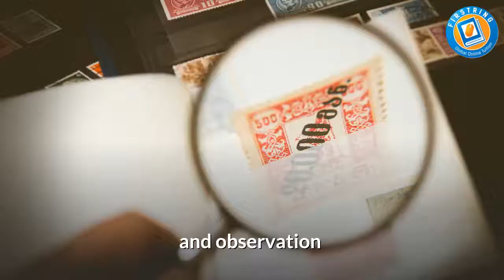how to do online study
Wetailor every online session individually, based on your needs and learning style. We will always have in mind the student's goals when preparing and planning for individual sessions. We will measure the progress of the student through direct contact and observation and running occasional tests both written and spoken. We consider an important value to be engaged in the education of students and to support them to excel academically in the grounds of strong moral values and challenge them to do their best.

We encourage you to join The Registration and set-up hardly takes 5 minutes. Go ahead! Register now!

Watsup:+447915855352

Student Registration

Tutor Registration